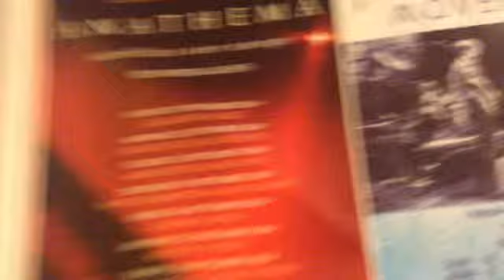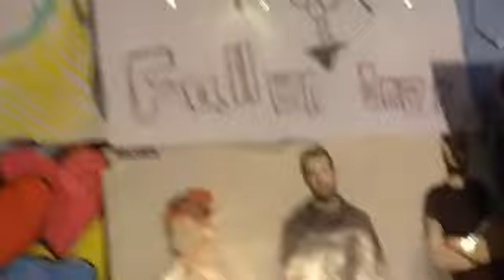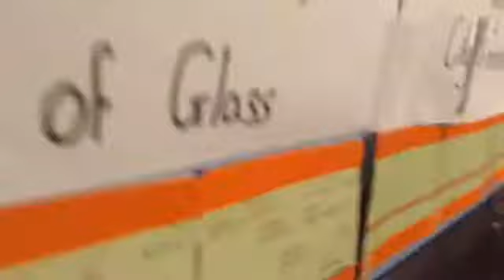THE FAULT IN OUR STARS COVER (Troye Sivan) with music video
Hello! So at school I'm doing loads of rehearsals and Sunday ones too, so I never have time to film, and I know this isn't the best, but I've also been working on it for a long time so I hope you enjoy
At some parts, the audio is abit jumpy? Idk why, sorry.

i also made a 2nd insta and stuff so if anyone wants to know it plez just ask